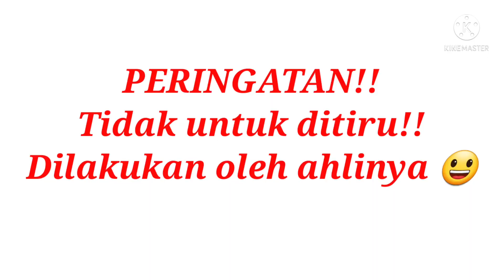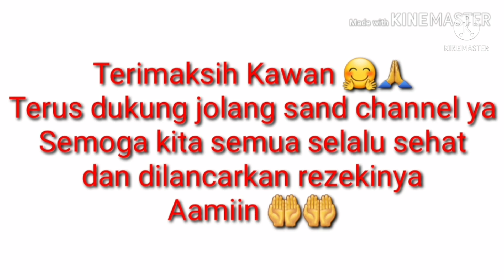Gak Punya Nyali, Jangan Coba-Coba!!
Kali ini saya meliput kegiatan bocil bermain air diderasnya arus..😁